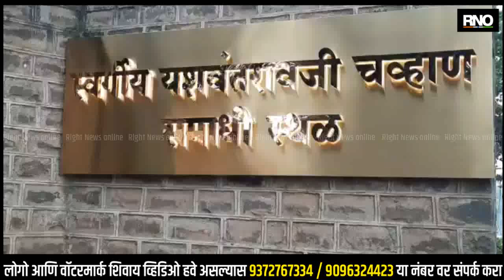SATARA | मुख्यमंत्री एकनाथ शिंदे यांनी केले स्वर्गिय यशवंतराव चव्हाण यांना अभिवादन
राज्याचे पहिले मुख्यमंत्री स्वर्गिय यशवंतराव चव्हाण यांच्या पुण्यतिथी निमित्त मुख्यमंत्री एकनाथ शिंदे यांनी प्रीतिसंगम, कराड येथील समाधीस्थळावर पुष्पचक्र अर्पण करून अभिवादन केले. या वेळी राज्य उत्पादन शुल्क मंत्री तथा पालकमंत्री शंभूराज देसाई, उद्योग मंत्री उदय सामंत, आमदार सर्वश्री अनिल बाबर, बाळासाहेब पाटील, जयकुमार गोरे, महेश शिंदे, अण्णासाहेब पाटील आर्थिक मागास विकास महामंडळाचे अध्यक्ष नरेंद्र पाटील, जिल्हाधिकारी रुचेश जयवंशी, मुख्य कार्यकारी अधिकारी ज्ञानेश्वर खिलारी, पोलिस अधीक्षक समीर शेख आदी उपस्थित होते. यावेळी मुख्यमंत्री शिंदे यांनी पर्णकुटी या समाधी स्थळावरील ग्रंथालयास भेट दिली. तसेच आयोजित भजन कार्यक्रमास उपस्थिती लावली.